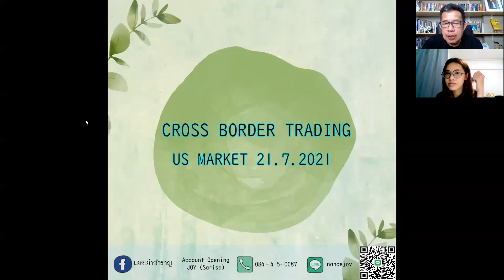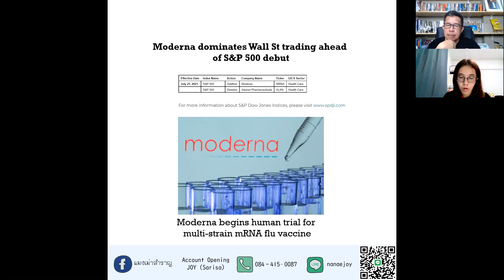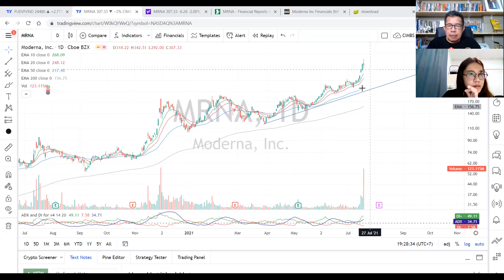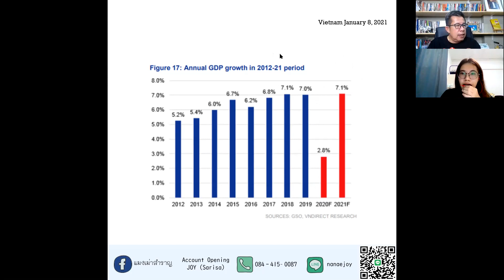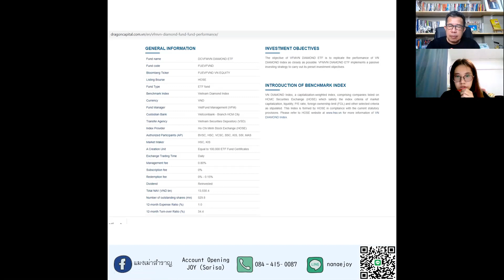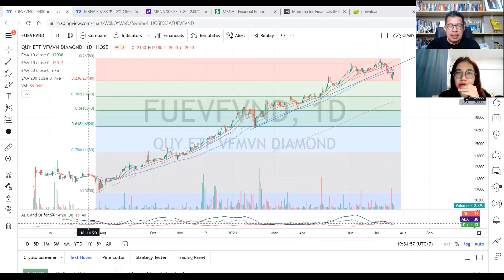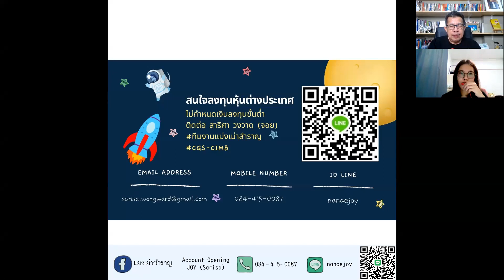หุ้นตปทแนะนำ Moderna และ ETF Diamond ของ Vietnam โดยมาร์จอย แมงเม่าสำราญ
สนใจติดต่อเบอร์ 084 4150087